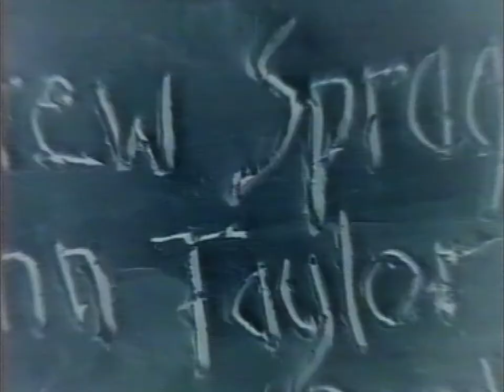CICADA - Hot Junk [1994] NZ post Rock, Alternative, Post Punk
Not on the band's ep or album. This is from an early recording before either of their official releases.
The video was directed and produced by Kelly Moynihan.

On the cusp of the moody post rock vibe Auckland band Cicada produced the 5 song Oscillator ep in 95 and a year later the Soup Sonic Album.
Cicada split in 1998 and lead singer Andrew Spraggon went on to form the Highly successful Sola Rosa.

Andrew P Denton - guitars
Andrew Spraggon - vocals + guitars + keyboards
John Taylor - drums + samples
Kevin Tutt - bass

CD now sold out.